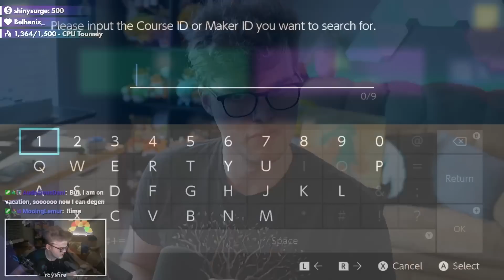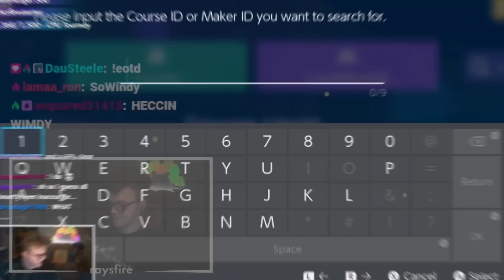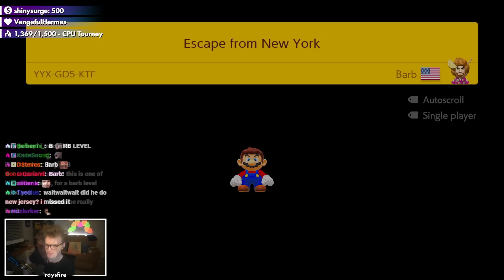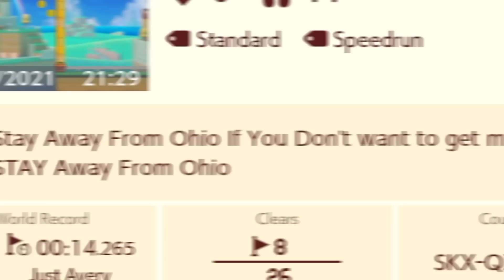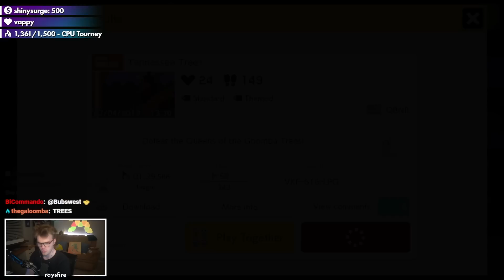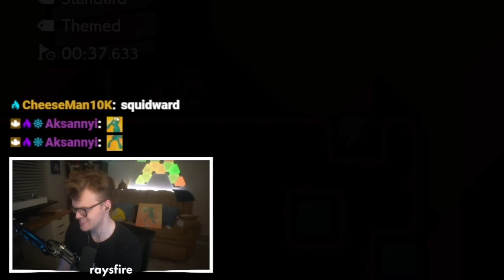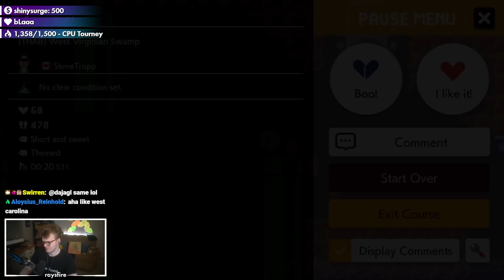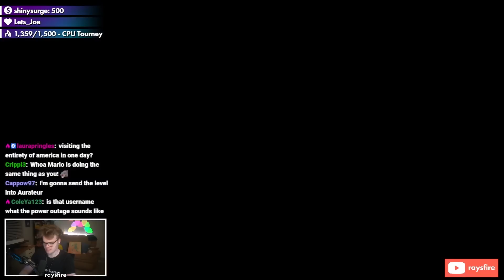Which state has the BEST Mario Maker level?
Make sure to catch part one of my journey through a level from EVERY State in the US in Super Mario Maker 2

Big thanks again to @DSteves for making this possible! Let me know if there's any other crazy challenges you'd wanna see!

📹 edited by ►